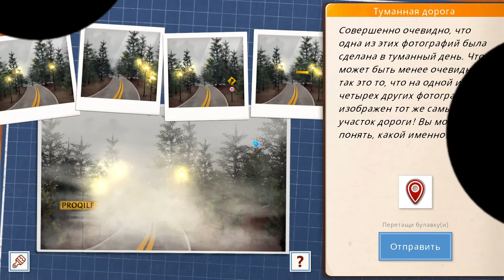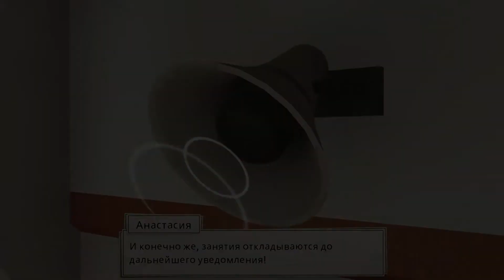The Academy The First Riddle. Прохождение #4.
Академия — это насыщенное головоломками приключение, действие которого разворачивается в школе, полной тайн и загадок. Оставьте свой след в Академии Арбора и узнайте, почему она принимает только лучших и умнейших.